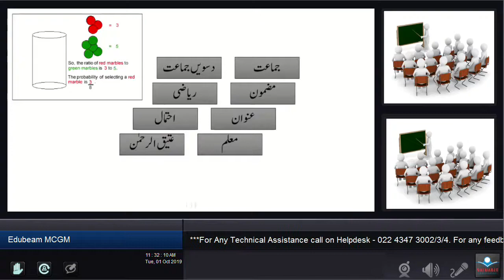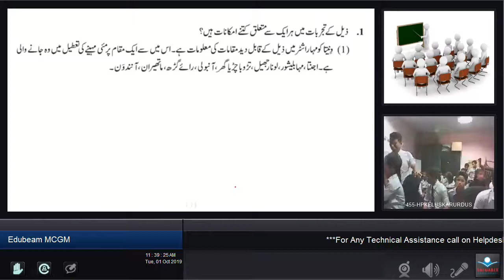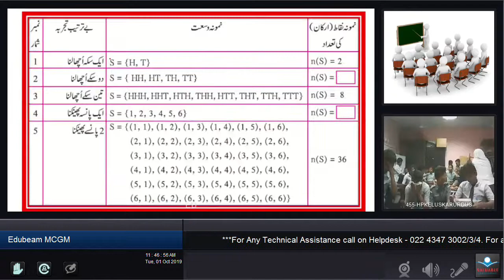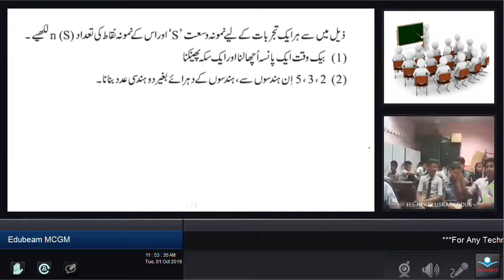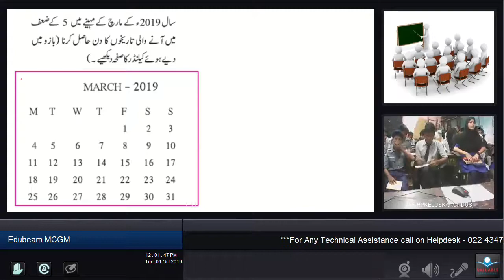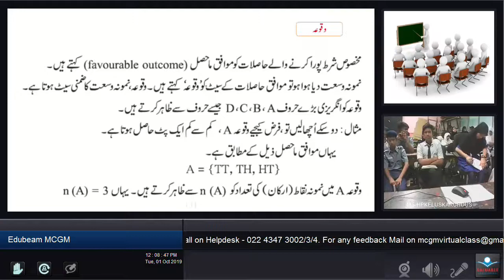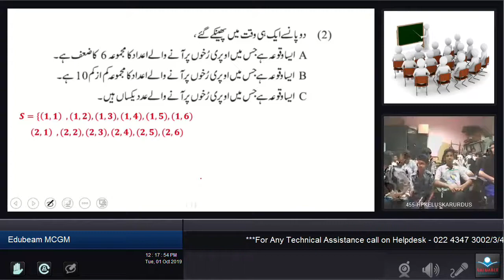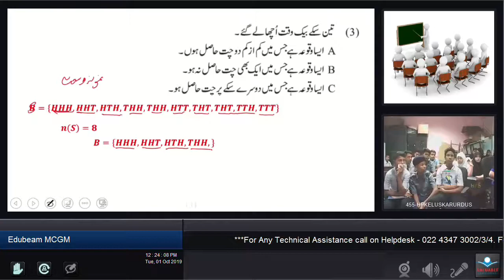Probability | Class 10 Maths : SCERTMH Urdu Medium - احتمال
احتمال تصور کو واضح کیا گیا